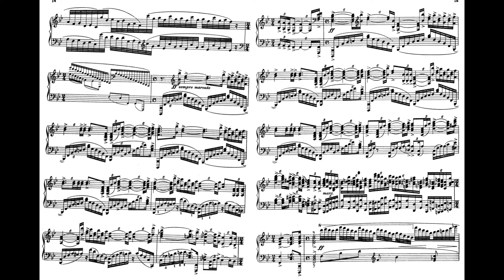Rachmaninoff 10 Preludes Op.23 No.2 23-2 Maestoso B flat major 拉赫曼尼諾夫 前奏曲 Score Sheet 譜 楽譜付き 【Kero】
Rachmaninoff 10 Preludes Op.23
No.2 23-2 Maestoso in B flat major
拉哈曼尼諾夫 拉赫曼尼諾夫 10首 前奏曲 作品23
拉哈曼尼诺夫 拉赫曼尼诺夫 10首 前奏曲 作品23
Rajmáninov Los Diez preludios Op.23
ラフマニノフ 10の 前奏曲 作品23

    No.1 23-1 Largo in F sharp minor
    No.3 23-3  Tempo di minuetto in D minor
    No.4 23-4 Andante cantabile in D major
    No.5 23-5 Alla marcia in G minor
    No.6 23-6 Andante in E flat major
    No.7 23-7Allegro in C minor
    No.8 23-8 Allegro vivace in A flat major
    No.9 23-9 Presto in E flat minor
    No.10 23-10 Largo in G flat major

    Ten Preludes, Op. 23, is a set of ten preludes for solo piano, composed by Sergei Rachmaninoff in 1901 and 1903. This set includes the famous Prelude in G minor.
    Together with the minor, Op. 3/2 and the 13 Preludes, Op. 32, this set is part of a full suite of 24 preludes in all the major and minor keys.

    Op. 23 is composed of ten preludes, ranging from two to five minutes in length. Combined, the pieces take around thirty minutes to perform.
    Rachmaninoff completed Prelude No. 5 in 1901. The remaining preludes were completed after Rachmaninoff's marriage to his cousin Natalia Satina: Nos. 1, 4, and 10 premiered in Moscow on February 10, 1903, and the remaining seven were completed soon thereafter. 1900–1903 were difficult years for Rachmaninoff and his motivation for writing the Preludes was predominantly financial. Rachmaninoff composed the works in the Hotel America, financially dependent on his cousin Alexander Siloti, to whom the Preludes are dedicated.

    Rachmaninoff's Ten Preludes abandon the traditional short prelude form delineated by composers such as Bach, Scriabin, and Chopin. Unlike Chopin's set, some half-page musical fragments, Rachmaninoff's Ten Preludes last for several minutes each, expanding into complex polyphonic forms with musically independent sections. The pieces perhaps represent a culmination of the Romantic idiom. The set reflects Rachmaninoff's experience as a virtuoso pianist and master composer, testing the "...technical, tonal, harmonic, rhythmic, lyrical, and percussive capabilities of the piano."
The popular minor, Op. 3, No. 2 perhaps unfairly eclipses the Op. 23 Preludes. Rachmaninoff remarked, "...I think the Preludes of Op. 23 are far better music than my first Prelude, but the public has shown no disposition to share in my belief. " The composer never played all of the Preludes in one sitting, preferring to cycle through a rotating mix of his favorites. Nonetheless, certain characteristics of the work, such as the recurrence of stepwise motion, common chords between adjacent preludes, and the bookended relationship between the first and last preludes (both marked Largo, with the latter in the parallel major of the former) suggest that the works could be played as a set. Together with Op. 32 and Op. 3, Rachmaninoff's Preludes represent all twenty-four major and minor keys.
    From a performance standpoint, the ten Op. 23 Preludes exhibit wide variations in difficulty. Nos. 1, 4, 5, and 10 are conceivably in reach of the "advanced-intermediate" pianist, while the endurance and dexterity demanded by nos. 2, 3, 6, 7, 8, and – above all – 9, require more advanced skill. Nonetheless, even the "easier" preludes present subtle interpretive challenges in counterpoint, dynamic control, and timing, putting true mastery of the pieces out of reach to all but those with virtuosic skill.